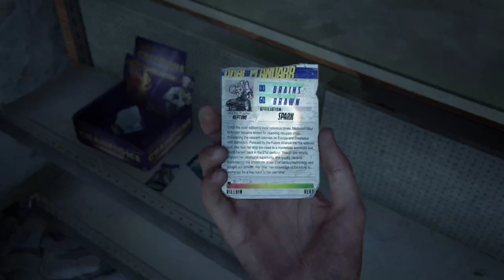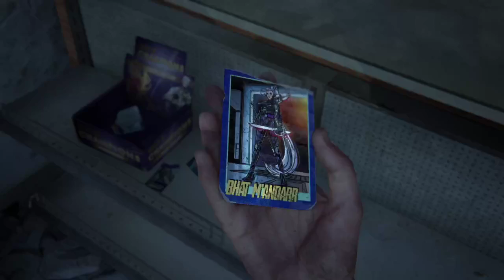Let's Play: THE LAST OF US PART II | Part 18: Hunting Nora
In Part 18, Ellie finally makes it to the hospital and hunts down Nora for answers.

This will be a thorough playthrough.

Game Description: "Five years after their dangerous journey across the post-pandemic United States, Ellie and Joel have settled down in Jackson, Wyoming. Living amongst a thriving community of survivors has allowed them peace and stability, despite the constant threat of the infected and other, more desperate survivors.